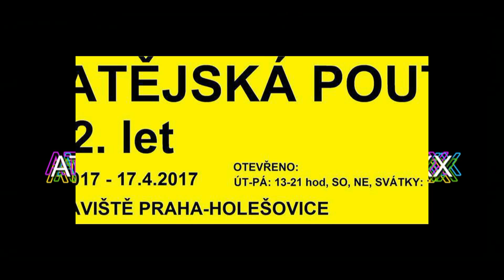Matějská pouť 2017 - ATRAKCE BOOSTER MAXXX ZA JÍZDY / ATTRACTION BOOSTER MAXXX ON-RIDE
Atrakce BOOSTER MAXXX za jízdy na Matějské pouti 2017. Natáčeno v pátek 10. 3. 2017. Jedna jízda pro osobu 120 Kč (120 CZK). Provozovatel Willy Ordelman.